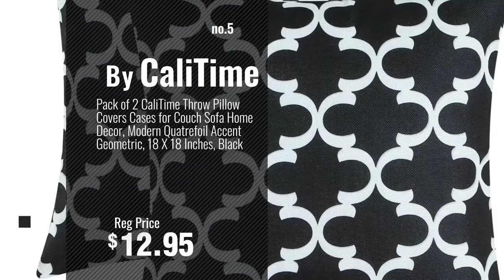Top 10 Black Pillow Covers [2018 ]: Home Brilliant Decor Decorative Striped Corduroy Solid Cushion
Black Friday / Cyber Monday Home Brilliant Decor Decorative Striped Corduroy Solid Cushion Cover Throw Oblong by HOME BRILLIANT

Black Friday / Cyber Monday Black and White Buffalo Checkers Plaids Linen Euro Sham Home Brilliant Throw Pillow Cover by HOME BRILLIANT

Black Friday / Cyber Monday 2-PC 26 x 26 Inches Soft Velvet Decorative Euro Pillow Cover, Throw Pillow Case (Black) by Alexandra DreamHome

Black Friday / Cyber Monday Kevin Textile Solid Bling Glitter Home Decorative Square Cushion Cover Sham for by Kevin Textile

Black Friday / Cyber Monday Pack of 2 CaliTime Throw Pillow Covers Cases for Couch Sofa Home Decor, Modern Quatrefoil by CaliTime

Black Friday / Cyber Monday TangDepot Cotton Solid Throw Pillow Covers, 18" x 18" , Black by TangDepot

Black Friday / Cyber Monday Pack of 2 CaliTime Cozy Throw Pillow Covers Cases for Couch Bed Sofa, Super Soft Faux by CaliTime